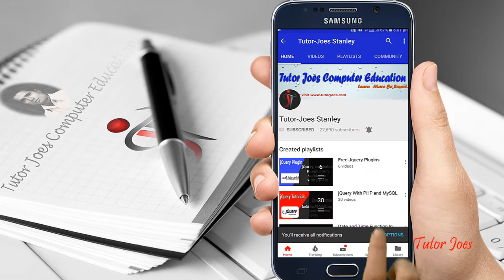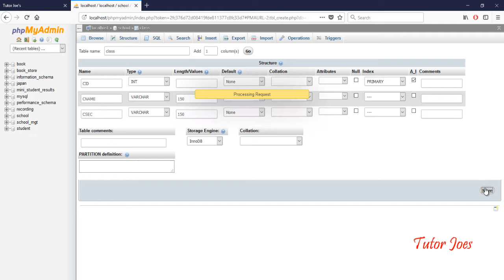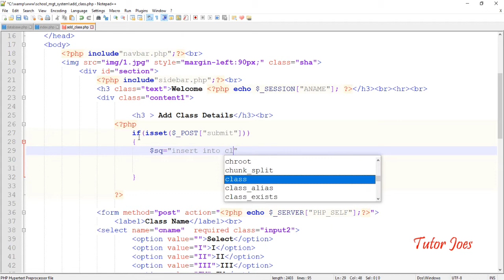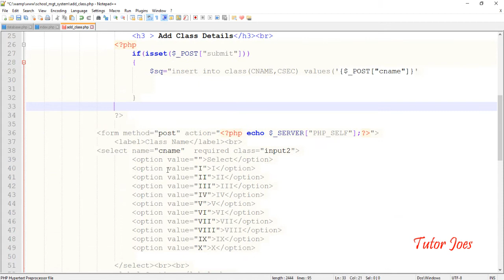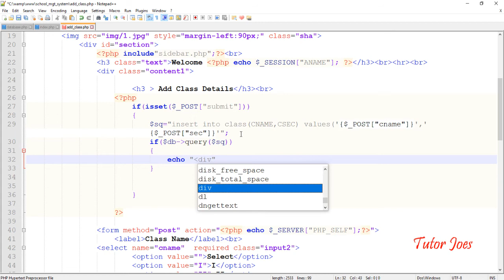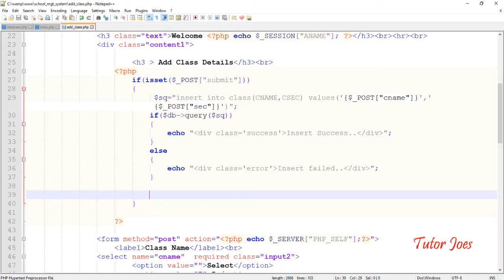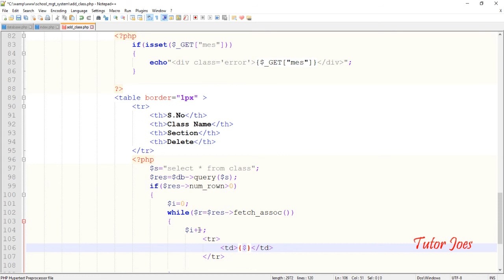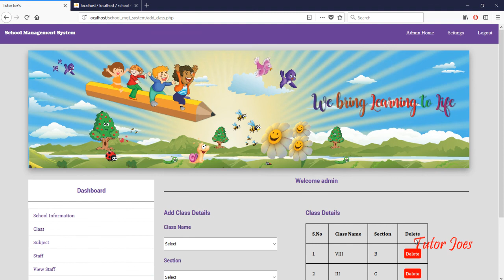School Management System Project Admin Add Student Class Details in PHP and MySQL Tamil Part-04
Source Code